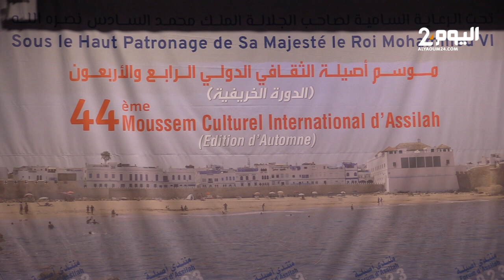موسم أصيلة الثقافي في دورته 44 : موراتينوس يتحدث عن نهاية الهيمنة الفرنسية في إفريقيا.